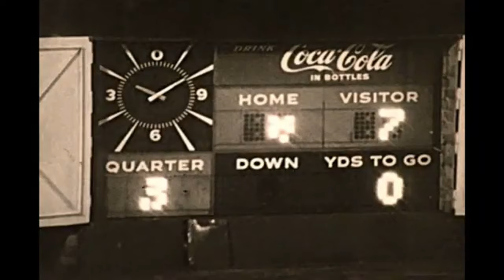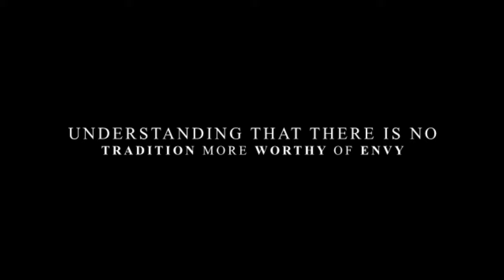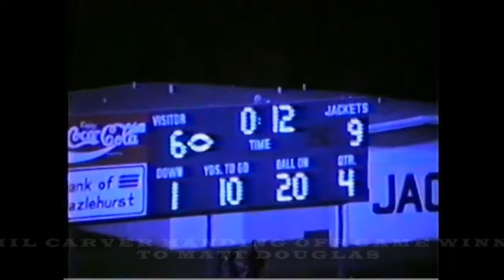BACON COUNTY RED RAIDERS STADIUM INTRO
BACON COUNTY INTRO (HYPE VIDEO)